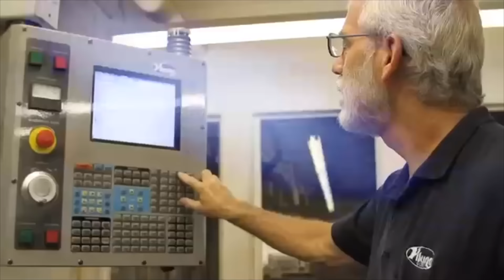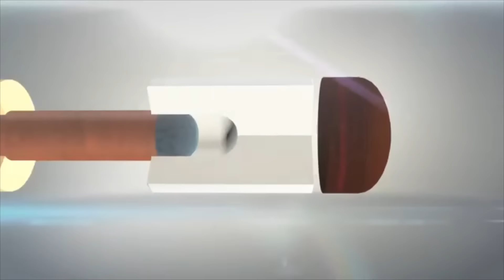2015 Junior 9-Ball Challenge: Lazaro Martinez vs Ricky Evans (Final)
2015 BCAPL National Championships
Division: Junior 9-Ball Challenge